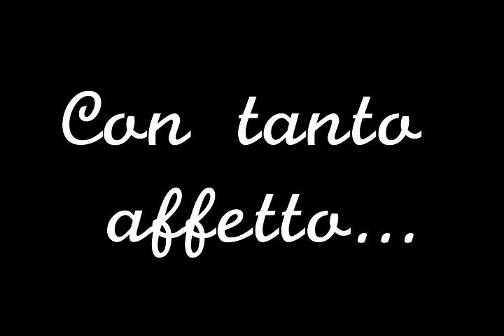La mia amica è una donnaccia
the best of sissa